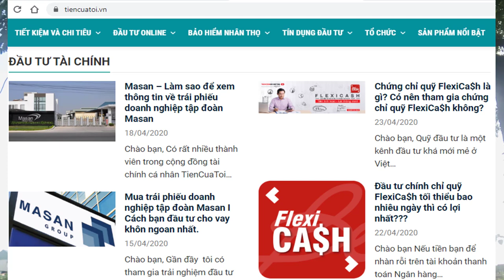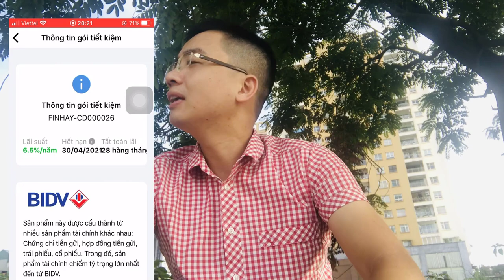3 ứng dụng tài chính tiết kiệm tiền an toàn và hiệu quả nhất 2020